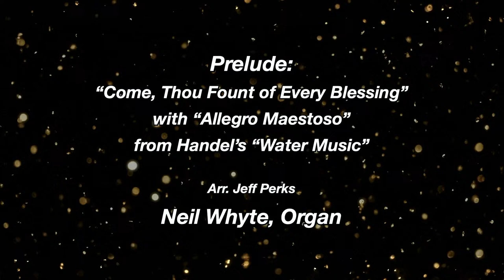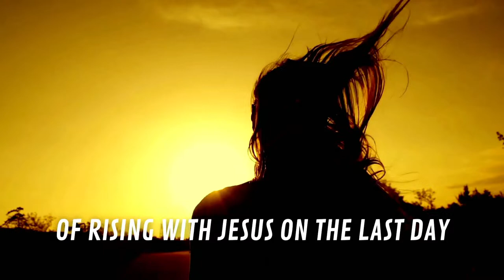Moore 1st UMC 10:45 Service - April 14, 2024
Welcome! Join us this morning for worship!

Permission to reprint/podcast/stream words and music in this service obtained under ONE LICENSE, License # A-735662.
Worship Media from Shift Worship
Scripture readings are from the (NRSV) unless otherwise stated.

"Come, Thou Fount of Every Blessing" with "Allegro Maestoso" from Handel's "Water Music"
Arranged by Jeff Perks
2020 Lorenz Publishing Co.

Christ Is Alive Let Christians Sing (Truro)
Words: Brian Arthur Wren, 1968
CCLI #3173723

Karen Lafferty
1972 CCCM Music
Universal Music - Brentwood Benson Publishing
CCLI #1352

Trad. Spiritual, Arr. Larry Shackley

Arthur Henry Mann, Edward Broughton, John Ernest Bode
Words: Public Domain; Music: 1969, 1984, 1987, 2002 The Lorenz Corporation
CCLI #3715095

Gloria Patri
Charles Meineke
CCLI #100899

Brother James' Air
Arr. Dale Wood

Praise God From Whom All Blessings Flow (Lasst Uns Erfreuen)
Gilbert H. Vieira, Ralph Vaughan Williams, Thomas Ken
Words: 1989 The United Methodist Publishing House; Music: Public Domain
CCLI #3063266

Charles Wesley, Word & Music
1986 Word & Music - The Jubilate Group (Admin. by Jubilate Hymns Ltd, sub to Hope Publishing for various regions)
CCLI #1038991